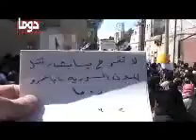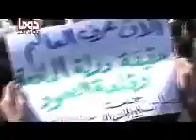2 3 Douma Damascus أوغاريت دوما ريف دمشق , مظاهرات جمعة تسليح الجيش الحر